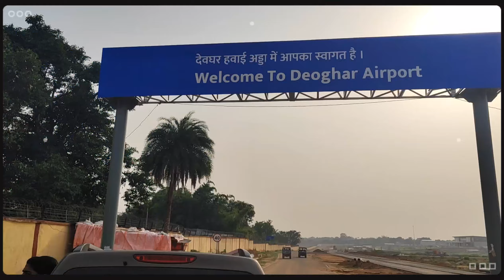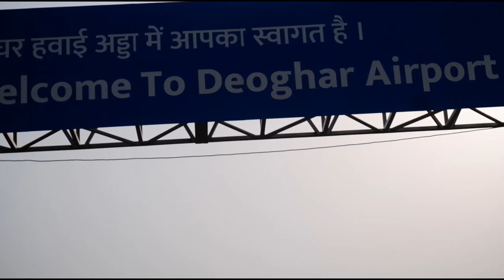Deoghar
History
Deoghar  is the main city of the Deoghar District in the Santhal Parganas division of the state of Jharkhand, India. It is an important Hindu pilgrimage centre with the Baidyanath Temple being one of the twelve Shiva Jyothirlingas in India and one of the 51 Shakti Peethas in India. It is situated 150 km from region’s largest city Bhagalpur. Deoghar was earlier part of Dumka District. It is the 5th largest city of Jharkhand